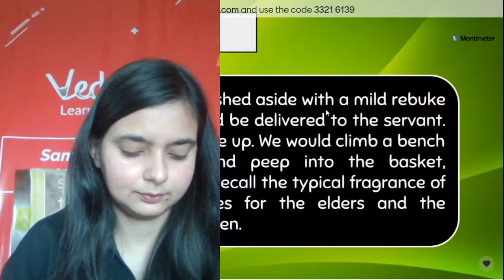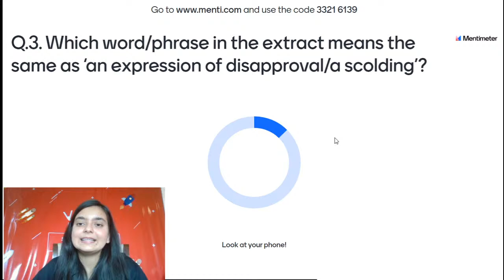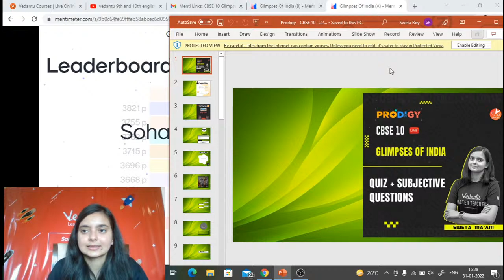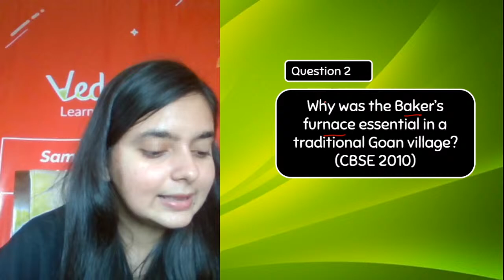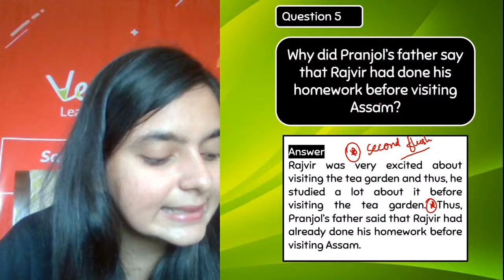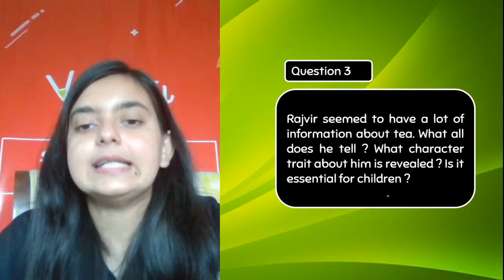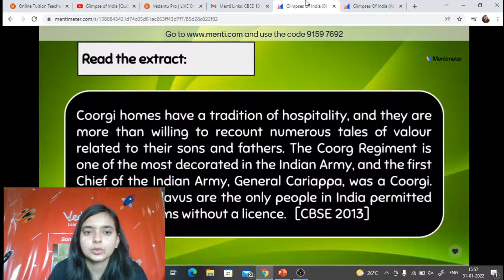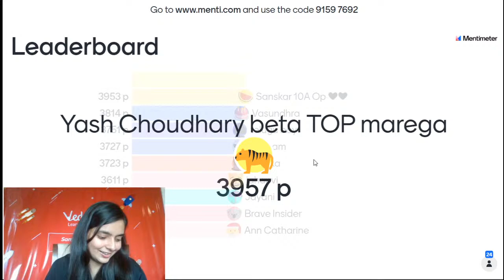Glimpse of India [Quiz +Subjective Questions] |CBSE Class10 English Ch 7 | Term2 |Sweta Mam Vedantu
Glimpse of India [Quiz +Subjective Questions] |CBSE Class 10 English Ch 7 | Sweta Mam | Vedantu9thand10thEnglish. In this session, Sweta Ma'am will help you through Class 10 English and it is one of the very interesting sessions, it helps to get 100 marks in CBSE Class 10 English. Here are some smart and effective strategies, tips for students to boost their score in Board Exam 2022. We are sure you won't forget this topic after watching this session "Glimpses of India Class 10" Don't Miss It!!.

📌 Topics Covered In this Session:
✦ Glimpses of India Class 10
✦ Glimpses of India CBSE Class 10
✦ Glimpses of India
✦ Glimpses of India Class 10 NCERT Solutions
✦ Glimpses of India CBSE Class 10 English
✦ First Flight CBSE Class 10
✦ Glimpses of India Class 10 Solutions
✦ Glimpses of India Class 10 Summary
✦ NCERT Solutions for Class 10 English First Flight
✦ Class 10 English Chapter 7
✦ Glimpse Of India Quiz
✦ Subjective Questions Class 10

Hope you enjoyed this video based on Glimpse of India [Quiz +Subjective Questions] | CBSE Class 10 English Chapter 7 by Sweta mam Vedantu, Still if you have any query related to the session you can comment down.